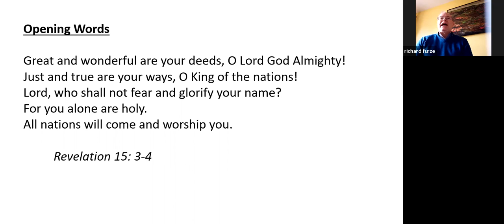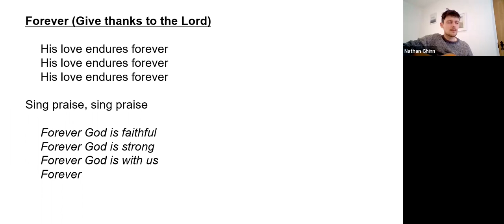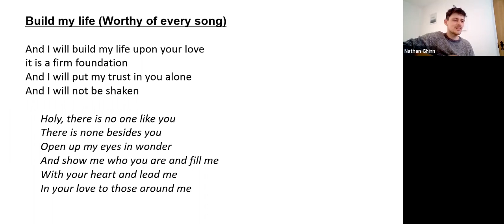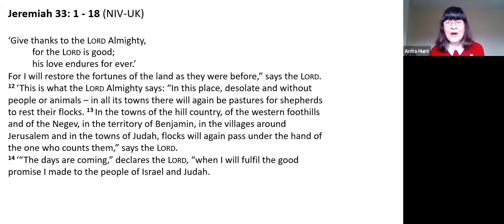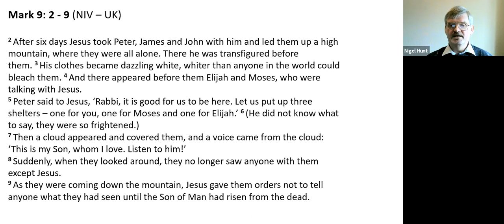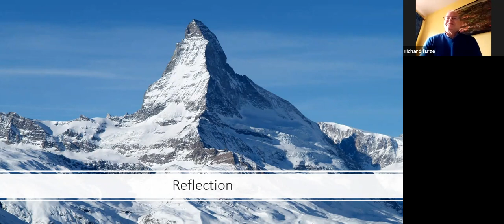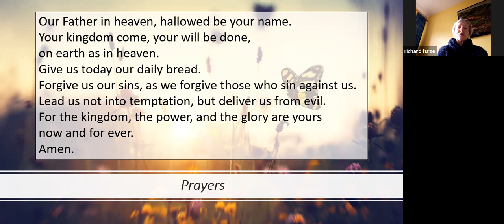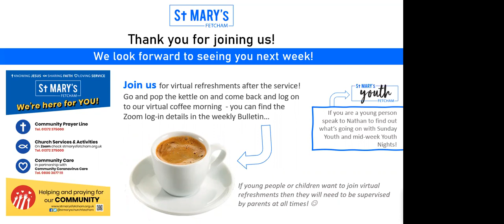Virtual Sunday Service Recorded Live on 14th February 2021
This is a recorded virtual Sunday service from St Mary's Church, Fetcham.
Join us at our Live 10am Virtual Service on zoom.
for details!